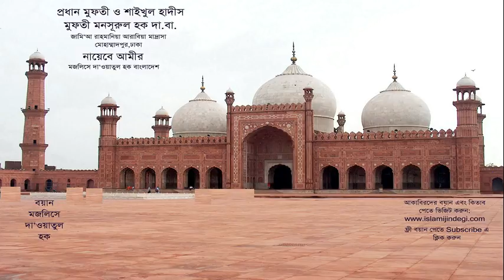Mufti Mansurul Haq ক্বওমী মাদ্রাসা কী ও কেন (বয়ান মজলিসে দা‘ওয়াতুল হক) 31 05 2013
জামি‘আ রাহমানিয়া আরাবিয়া মাদ্রাসা, মোহাম্মাদপুর,ঢাকা।
(বয়ান মজলিসে দা‘ওয়াতুল হক) 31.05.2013